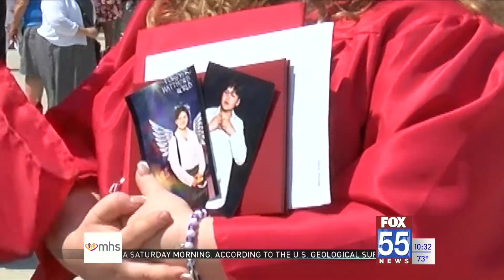Fort Wayne Community Schools graduate thousands at the Coliseum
Graduation is an unforgettable moment for many high schoolers. Natalie Wright says a masked and socially distanced ceremony won’t change that.